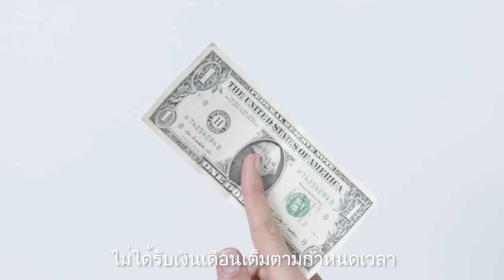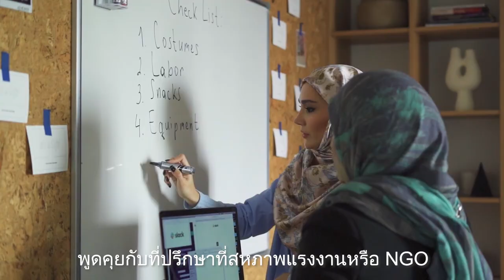Know Your Rights - Making a Claim (English VO + Thai subtitles)